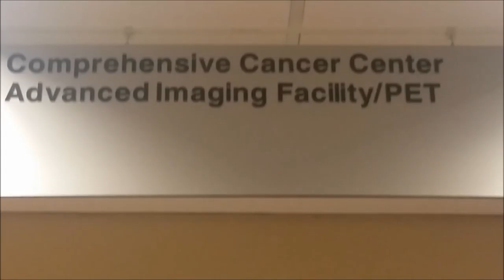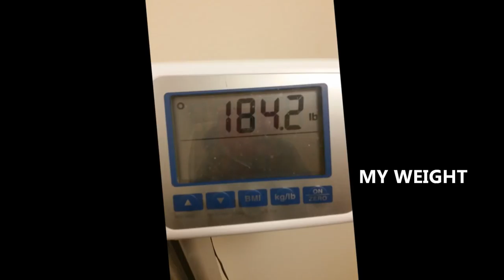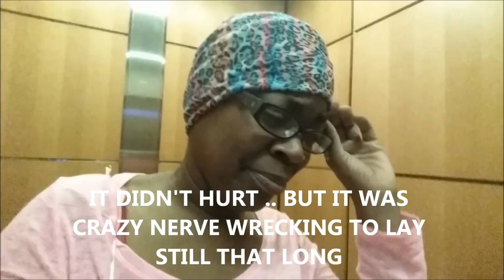CANCER CHECK DAY / PET SCAN DAY... COME WITH ME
GOLDMOUTH
MONTGOMERY, ALABAMA
36109